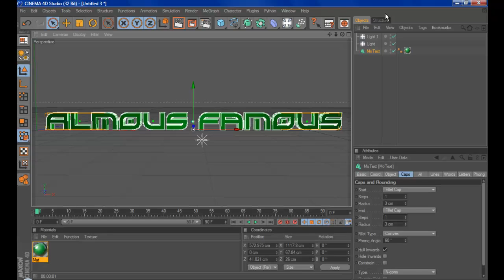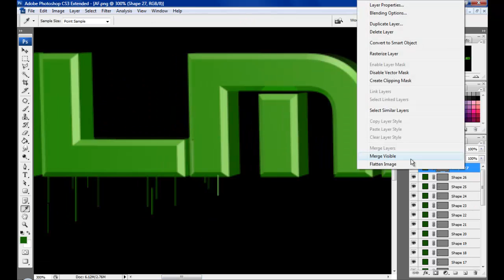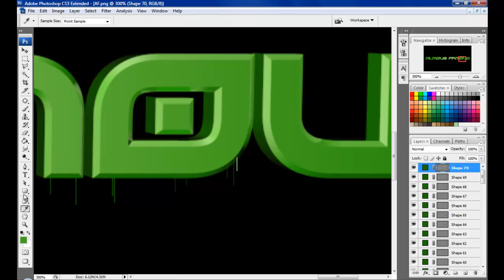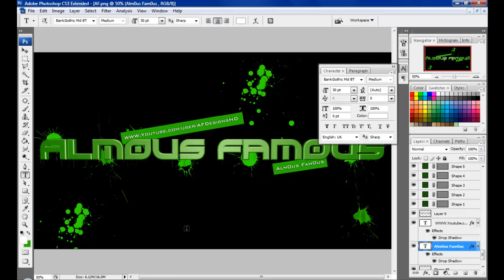Speed Art #2- Alm0st Fam0us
2nd Speed made for a close friend Austin-Alm0st Famous.

If you wanna check his youtube channel search "AFDesignsHD"
He well start uploading speed arts and other stuff soon.

HOPE YOU GUYS ENJOY SUB AND LIKE.

-Thanks Steve